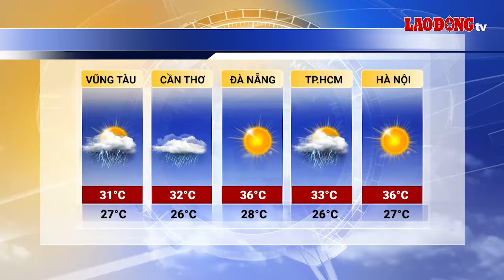Bản tin dự báo thời tiết đêm nay và ngày mai 26.7 | Báo Lao Động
BÁO LAO ĐỘNG | Dự báo thời tiết mới nhất 26.7: Bắc Bộ giảm mưa, cục bộ có nơi vẫn còn mưa to. Trung Bộ nắng nóng quay trở lại, có nơi nắng nóng gay gắt.

* Đường dây nóng: 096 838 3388